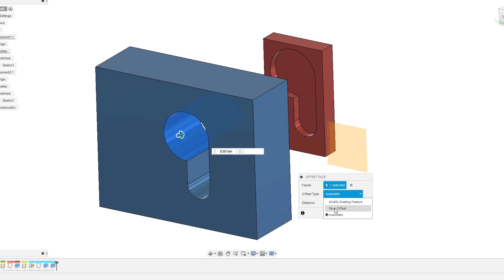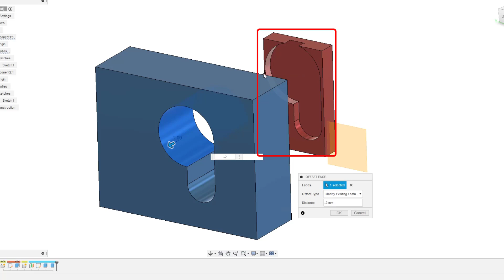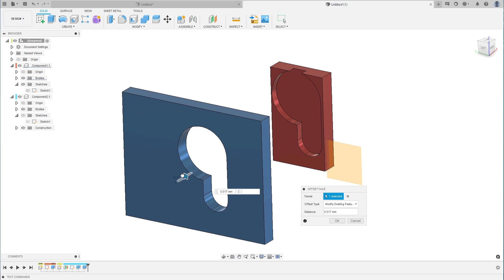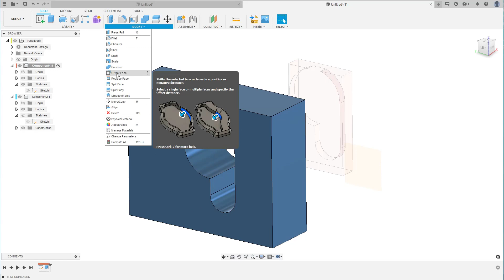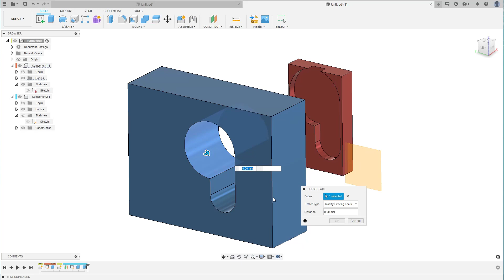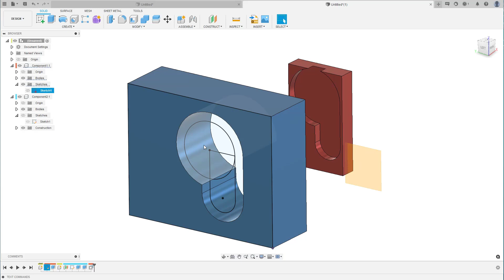Fusion 360, l'outils Face offset (Français, Québec)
Dans la suite de tutoriel sur les outils de l'environnement solide, voici le offset face, qui est souvent confondue avec le Press Pul. En fait ils sont pareil dépendamment de certaines conditions..

Vous avez des suggestions de vidéo ou des questions ??  Posez la à traver le formulaire sur mon nouveau site.